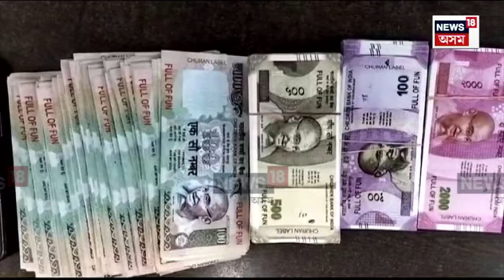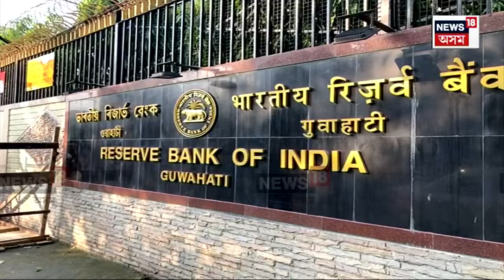Guwahati Fake Note : গুৱাহাটী মহানগৰীত জালনোট ব্যৱসায়ী চক্ৰৰ ঘাটি N18V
গুৱাহাটী মহানগৰীত জালনোট ব্যৱসায়ী চক্ৰৰ ঘাটি। ৰিজাৰ্ভ বেংকৰ সন্মুখতে দীৰ্ঘদিন ধৰি চলাই আহিছে জালনোটৰ ৰমৰমীয়া বেহা। ৰিজাৰ্ভ বেংকৰ সন্মুখত ৩ লাখ টকাৰ জালনোট জব্দ পাণবজাৰ আৰক্ষীৰ। জালনোটসহ গ্ৰেপ্তাৰ মুকেশ কুমাৰ চাহু নামৰ সৰবৰাহকাৰীটোক ।